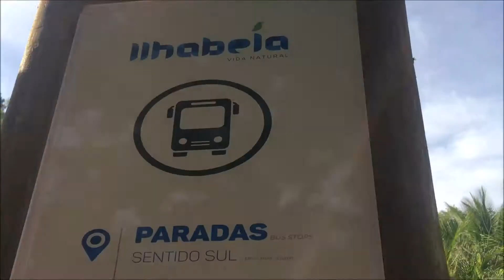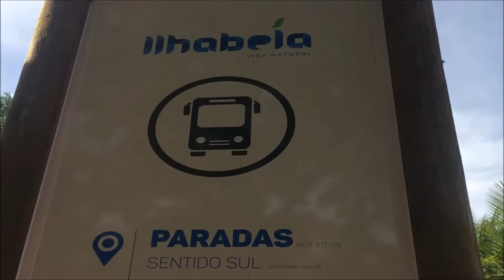Praia do Portinho - Conhecendo Ilhabela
Fala meus inscritos e não inscritos aqui do canal!

Sejam bem vindos a mais um vídeo do quadro conhecendo Ilhabela.

Hoje vamos conhecer a praia do Portinho, lembrando que em nossa playlist tem diversas praias para vocês conhecerem aqui na ilha, qualquer dúvida que tiverem eu estou a disposição aqui nos comentários ou pelo Instagram.

Lembrando que fazemos passeios Personalizados e adoraríamos te levar para conhecer nossa Ilha.